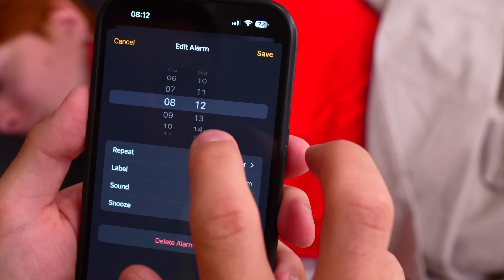ΚΑΡΦΩΣΑ ΤΟ ΧΕΡΙ ΜΟΥ! Halloween Pranks! Stas vs Dimon!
⚡️ ΠΑΡΑΓΓΕΙΛΤΕ τα ΣΥΛΛΕΚΤΙΚΑ GL ARMY ΠΡΟΙΟΝΤΑ ⚡️ Halloween Pranks! Stas vs Dimon! Δείτε το Βίντεο ΜΕΧΡΙ ΤΟ ΤΕΛΟΣ!